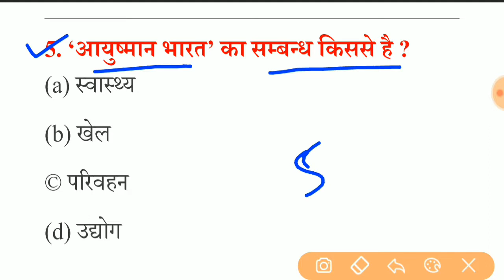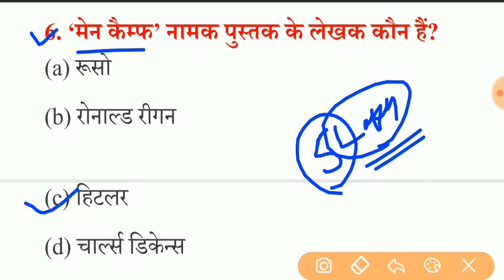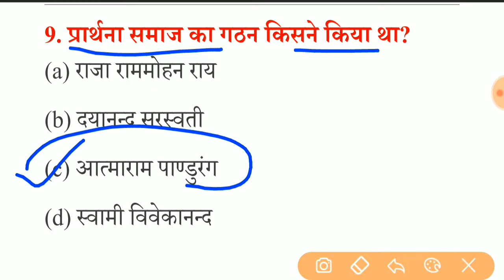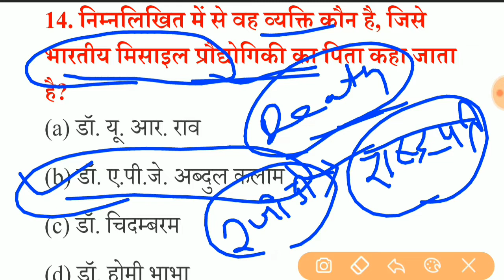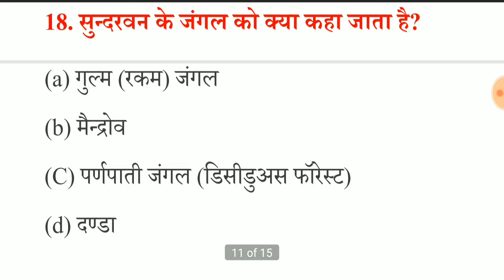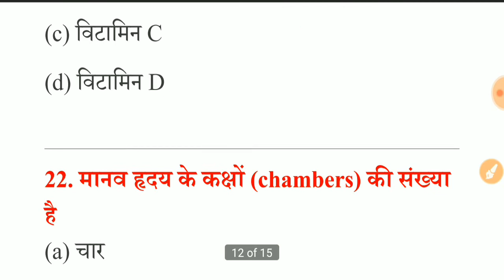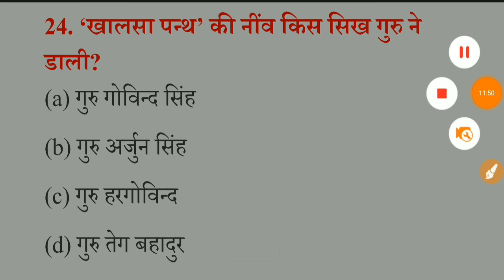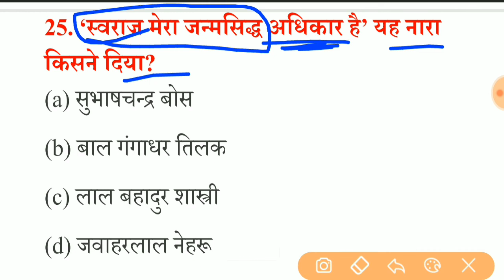SSC GD Practice set || SSC GD Constable Exam 2022-23 || ssc gd constable gk in hindi || ssc gd gk gs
SSC GD Constable Exam 2022-23 || ssc gd constable gk in hindi || ssc gd gk gs online test in hindi